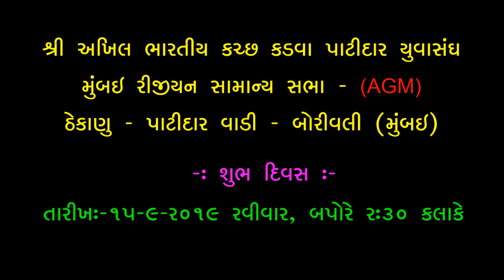A.B.K.K.P. Yuva Sangh Mumbai Region AGM - Borivali 2019 - Part - 1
Shree Akhil Bhartiy Kutch Kadva Patidar Yuva Sangh Mumbai Region Ayojit Samany Sabha (AGM) VENUE - PATIDAR SAMAJ WADI BORIVALI,(MUMBAI) 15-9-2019